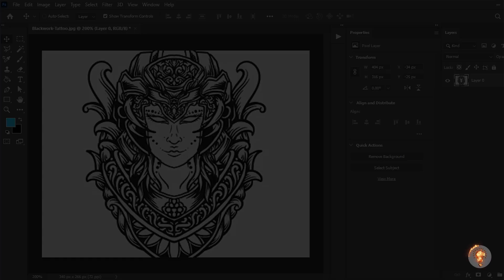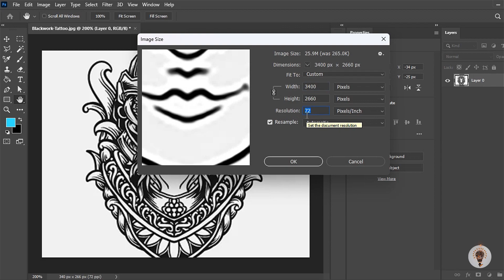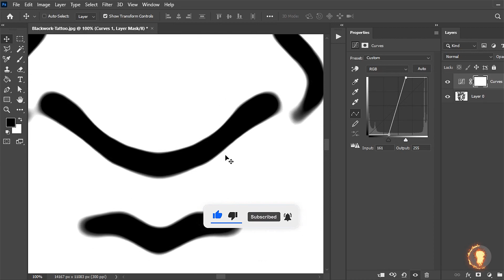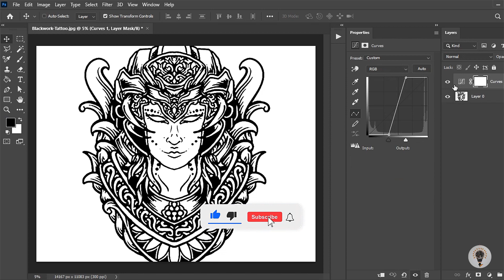Transforming Low Resolution to High Res Vector Graphic in Photoshop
In this tutorial, we will show you how to easily convert a low-resolution image into a high-resolution vector graphic using Adobe Photoshop. Vector graphics are essential for creating scalable and high-quality designs, making them perfect for logos, illustrations, and more.

Follow along as we demonstrate step-by-step instructions on how to enhance the quality of your images by using various tools and techniques in Photoshop. Whether you're a beginner or an experienced designer, this tutorial will help you elevate your design skills and create professional-looking graphics.

Don't let low-resolution images hold you back – learn how to transform them into crisp and clear vector graphics with our easy-to-follow guide. Watch now and take your design projects to the next level!

Let's get started on this incredible artistic adventure together! 🎉🎨✨